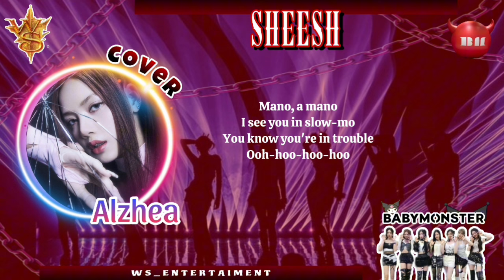‌➳❥ COVER ‣ SHEESH [BABYMONSTER] by Idol of WS ENTERTAINMENT ⎘⬵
Hello, welcome back again with
World of Stars Entertainment,

Today is the release of a TRIO COVER from Members of the VEGINZ,
Please give your support as well as give lots of love to all of us. We hope that many fans will like our cover songs and will always support all of their members without discriminating❤‍🩹

𓈃ʬʬ  COVER by WSE ARTIST  ⎘⬵

⁰¹. Song Cover :: SHEESH - BABYMONSTER (킹덤)

⁰². Covering Members ::
    ⤿ • A. Z. Euby  //  EUBY  [VEGINZ]
        • Alzhea Miya A.  //  ALZHEA  [VEGINZ]
        • Nana Aulia  //  NANA  [VEGINZ]

⁰³. EDITOR by ::
    ⤿  Audio 《ALZHEA》
         CCL    《ALZHEA & EUBY》

⁰⁴. The Original Song ::
        [SHEESH  by  BABYMONSTER]

Well, enjoy our cover of our Idol, and we hope you all like it..